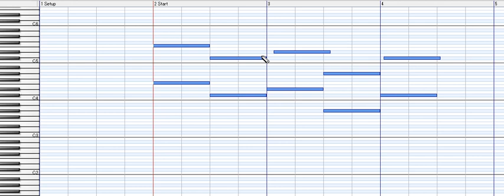[MIDI再現]王子駅旧発車メロディ「希望の鐘(王子Ver)」